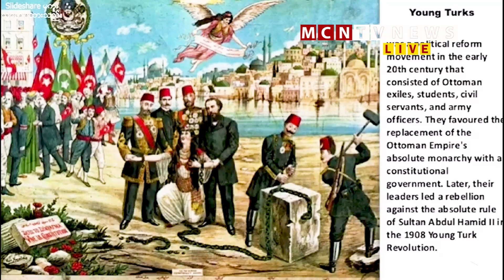နိုင်ငံတကာ ပြစ်မှုဆိုင်ရာ တရားရုံး (ICC) အကြောင်း အပိုင်း (၃)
❖  (ICC) လို့ လူသိများတဲ့ နိုင်ငံတကာ ပြစ်မှုဆိုင်ရာ တရားရုံး The International Criminal Court (ICC) ပေါ်ပေါက်လာပုံ နောက်ခံသမိုင်းကြောင်းတွေကို ကချင်ပြည်နယ်၊ ကချင်လွတ်လပ်ရေးအဖွဲ့ KIO ထိန်းချုပ်နယ်မြေရဲ့ ပညာရေးမြို့တော် မိုင်ဂျာယန်မှာဖွင့်လှစ်ထားတဲ့ ဖက်ဒရယ်ဥပဒေ အကယ်ဒမီရဲ့ ကျောင်းအုပ် ဆရာကြီး ဦးအောင်ထူးပို့ချထားတဲ့ သင်ခန်းစားတွေထဲက (တတိယပိုင်း) ကို ပြန်လည် မျှဝေတင်ဆက်ပေးထားပါတယ်။

❖ ဖက်ဒရယ်အရေးနဲ့ ဥပဒေရေးရာ ပညာရပ်တွေကို လေ့လာလိုသူတွေအနေနဲ့ မှာလည်း သွားရောက် လေ့လာနိုင်ကြမယ့်အကြောင်းနဲ့ ကိုဗစ်-၁၉ ကြောင့် ယာယီပိတ်ထားခဲ့ရတဲ့ ဖက်ဒရယ်ဥပဒေအကယ်ဒမီကို အောက်တိုဘာလ (၁၅) ရက်နေ့မှာ ပြန်လည်ဖွင့်လှစ်ဖို့ ရှိနေတာကြောင့် သင်တန်းသားလွှာတွေကိုလည်း ခေါ်ယူနေချိန်ဖြစ်ပါတယ်။